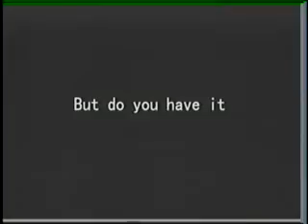kindred with norma jean